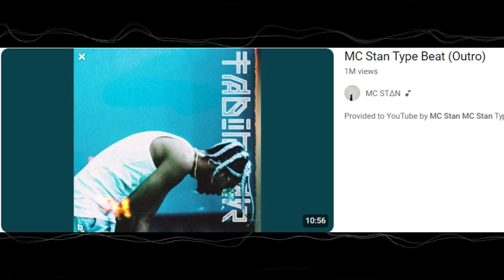MC STAN - UNDERRATED DHH PRODUCER 👽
Welcome to RAPBOT - Your Ultimate Destination for All Things Music and YouTube!

Course Highlights:
✔️ 10+ hours of recorded content
✔️ Lifetime access

Course Details:
✔️ Mentor: Varun Kumar
✔️ Language: Hinglish
✔️ 3+ hours of recorded content
✔️ Lifetime access